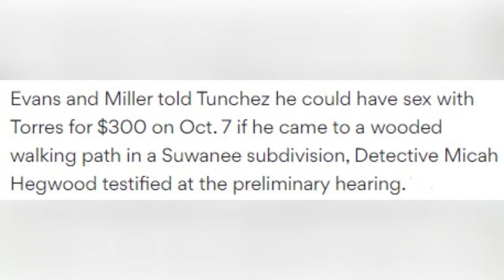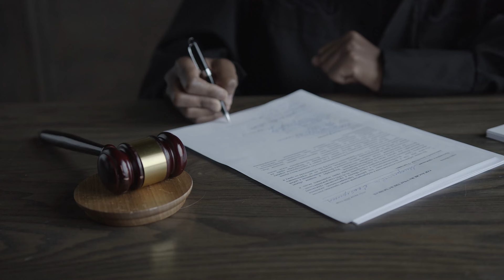Teenage Criminals Reacting To Life Sentences